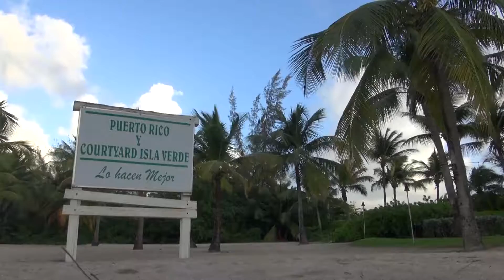Campbell Women's Basketball Puerto Rico Trip - Day One Arrival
Sights and sounds from the Fighting Camels journey across the Atlantic Ocean to the sunny beaches of San Juan, Puerto Rico.